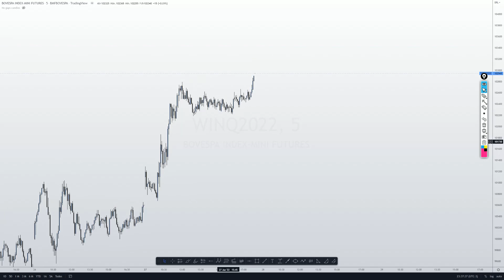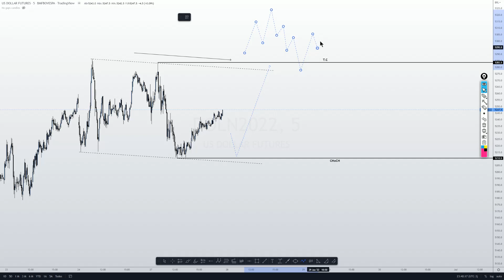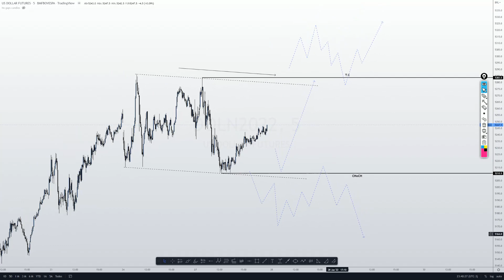MINI ÍNDICE, MINI DÓLAR: ESTUDO DE MERCADO (28/06/22)